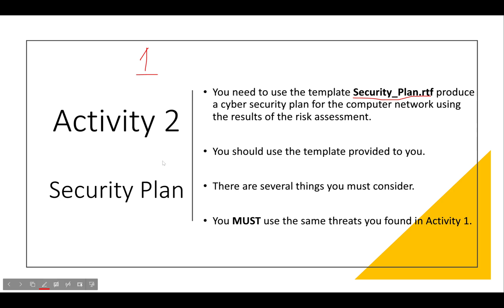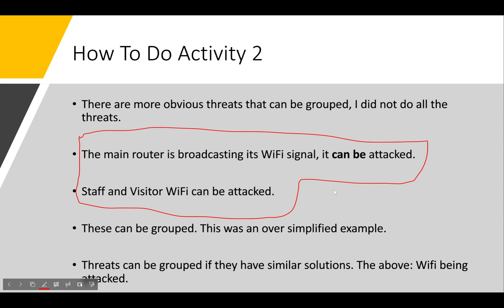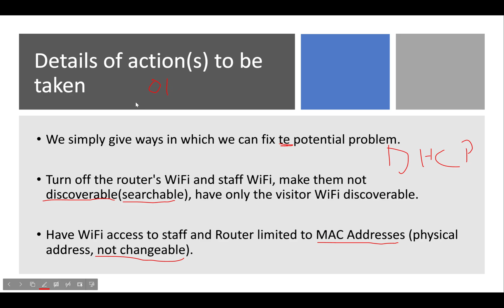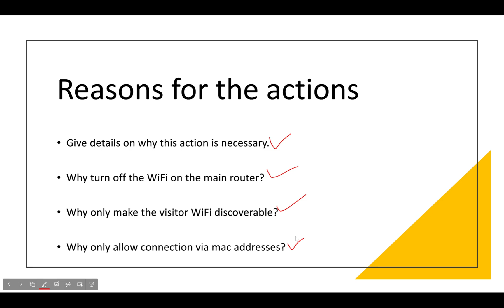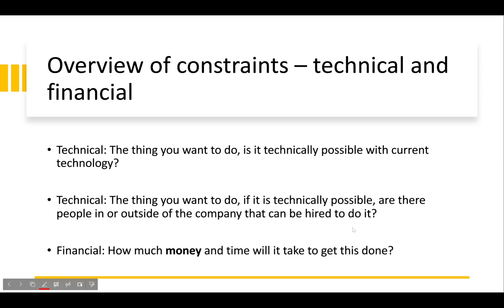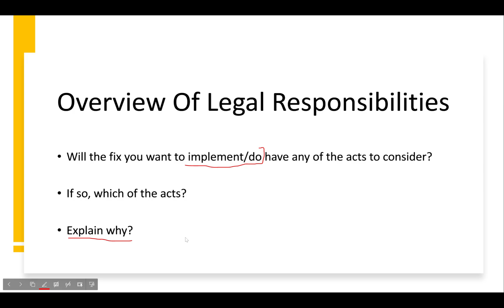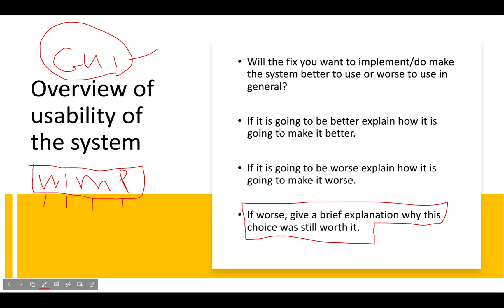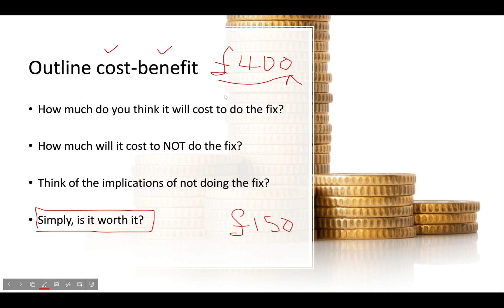BTEC Level 3 IT - Unit 11 - Cyber Security & Incident Management - Part 07 - SECURITY PLAN THEORY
BTEC Level 3 IT - Unit 11 - Cyber Security & Incident Management - Part 07 - SECURITY PLAN THEORY (PowerPoint)

This is an introduction to the BTEC Level 3 IT Unit 11 course.

--- FILES I AM USING ---